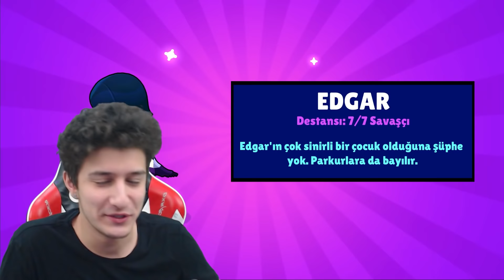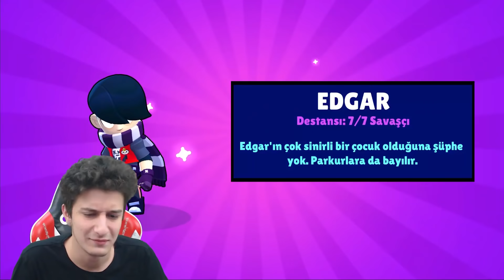BEDAVAYA EDGAR ALDIM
Merhaba XO Ailesi , Brawl Stars edgar geldi bende brawl stars edgar aldım brawl stars ücretsiz karakter vermiş oldu ama brawl stars çöktü ve brawl stars oyuna girmiyor du sonunda oyuna girdim ve sizlere brawl stars edgar oynanış ve brawl stars edgar nasıl oynanır ı gösterdim , gerçekten çok komik çok eğlenceli bir video oldu , iyi seyirler.

Merhaba Ben XO Alperen , Youtube Türkiye benim en büyük tutkum, bur da dev gibi bir XO ailesi için her gün yeni video yüklüyorum.